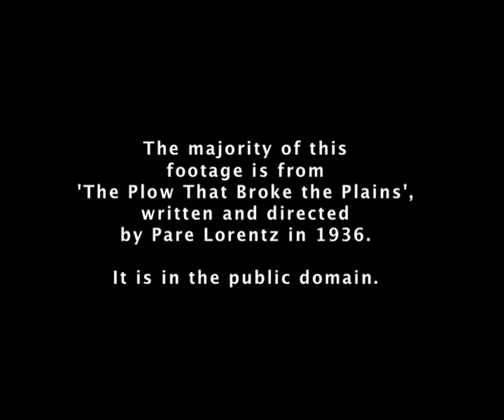The Electric Guitars - Saturday Night Holding Pattern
The video footage is mostly swiped from Pare Lorentz's 1936 documentary 'The Plow That Broke the Plains', but with added nuclear explosions.

Features guests Paul Kidney on the saxophone(s), Leif Svensson on the synthesizer, and two lovely, innocent infants being forced against their will to make some strange vocal noises.